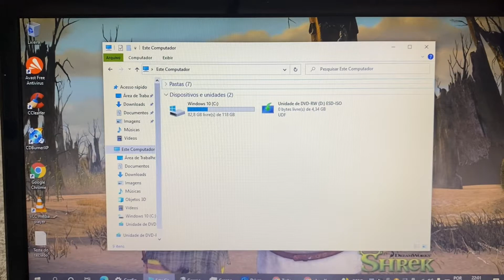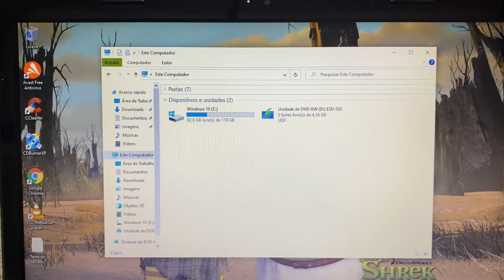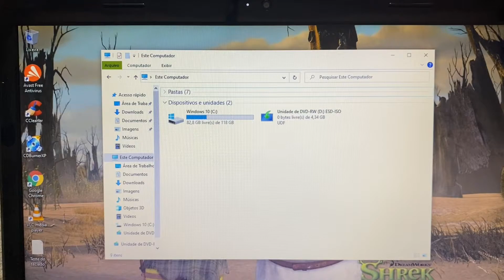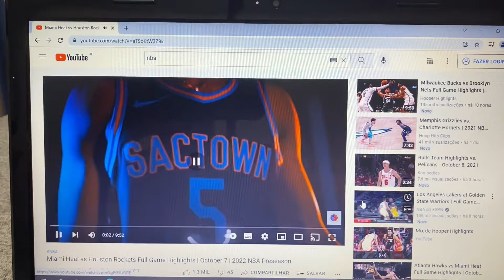Vendido🎉Notebook Lenovo Core i5 Completo com SSD HDMI WebCam Embutida Barato 🙀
¥14,000

Modelo 2011/2012
4 Giga Memoria DDR3
Wi Fi
Entrada Sata
WebCam Embutida